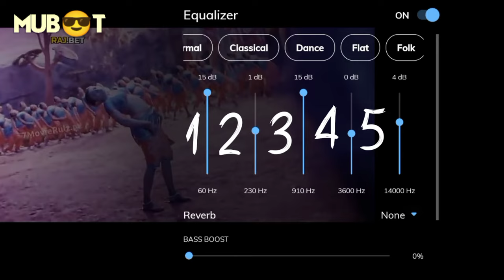Theatre Print Audio Convert To Best Audio Part 2✨ l Change Audio In Best In Mx palyer 🥳 By MUB&T✨